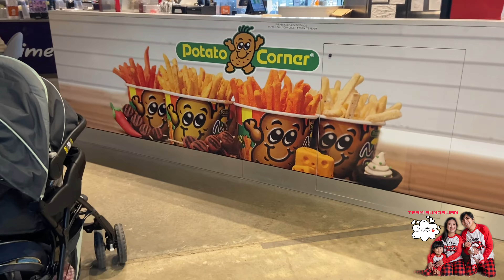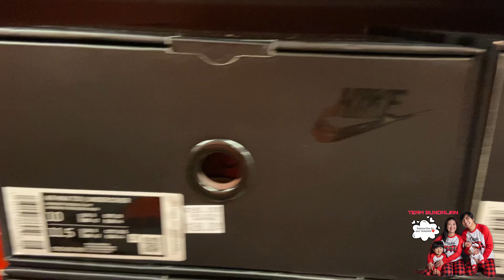Premium Outlet Collection | Edmonton Alberta Canada | Spring 2022